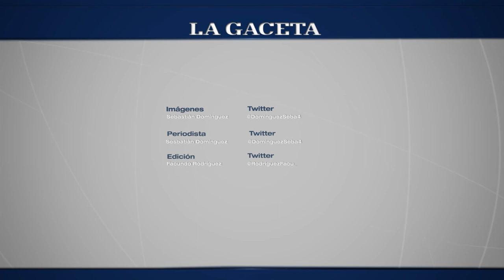Cristian Fernández - Los Mayuatos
El seleccionado salteño de rugby se enfrentó con los Jaguares. Cristian Fernández comentó sus sensaciones después de la gran experiencia.